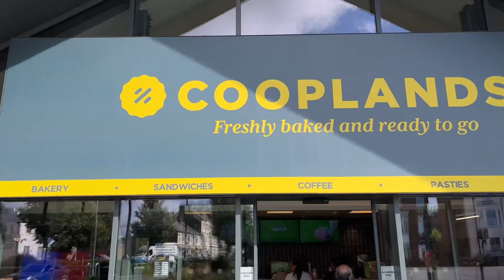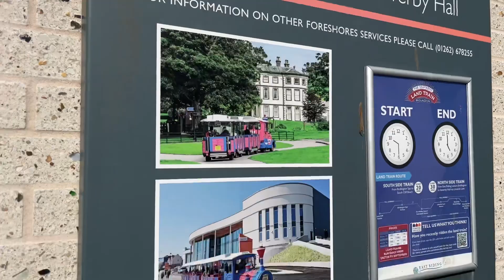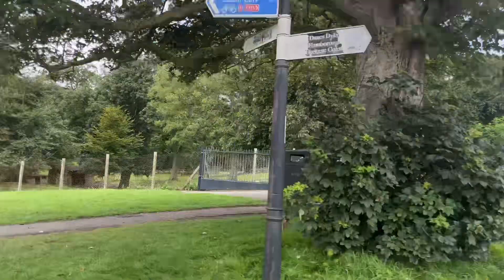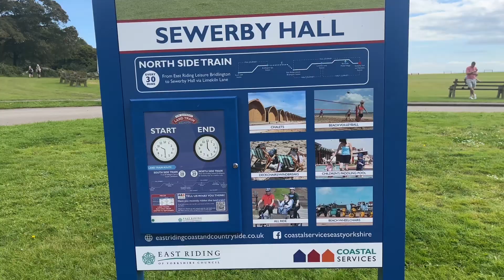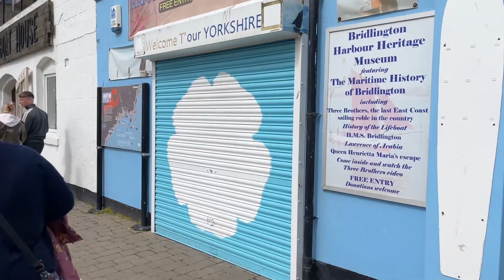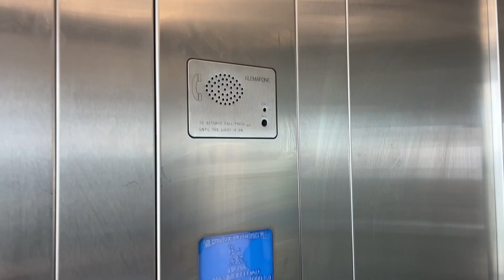Sightseeing in Bridlington (28th August 2023)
Here is the Sightseeing in Bridlington during my trip to the seaside town of East Riding of Yorkshire.

Here is the Chapter list:
0:00 - Introduction
0:15 - Arriving at Bridlington on Northern 170
0:45 - Bridlington Railway Station
2:08 - Walking to the Seafront
4:01 - Sightseeing outside the Leisure Centre
5:18 - The Land Train arriving at Leisure Centre
5:50 - The Land Train leaving Leisure Centre
6:08 - The Land Train arriving at Leisure Centre for us
7:08 - Quick Sightsee while we wait to depart
7:41 - The Land Train Ride up to Sewerby Hall
19:20 - Quick look at Sewerby Hall area
20:53 - The Land Train Ride back to Leisure Centre
32:03 - Sightseeing along the Seafront
33:22 - Bridlington Harbour
33:47 - Bridlington Speed Boat Ride
40:28 - Sightseeing along the Harbour
44:03 - Bridlington Town Centre
45:15 - Back along Bridlington Harbour
46:33 - Heading to Pirate Boat
47:03 - Orange Speed Boat arriving into Harbour
47:40 - A Ride on Bridlington Pirate Boat
56:53 - Back on the land looking at the sea
57:25 - Riding the Lift in Bridlington and having a look
59:05 - Sightseeing along the Seafront
1:00:04 - Sat in cafe after playing Crazy Golf
1:00:20 - Walking back to Railway Station
1:00:56 - Bridlington Railway Station
1:02:24 - Northern 170 arriving at Bridlington Station
1:03:02 - The video ends with Departing Bridlington